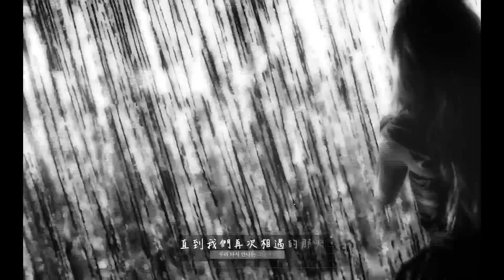2NE1 - GOODBYE (HD Official Music Video) w. Lyrics/Subs [中字]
2NE1 GOODBYE HDMV台灣中文字幕版